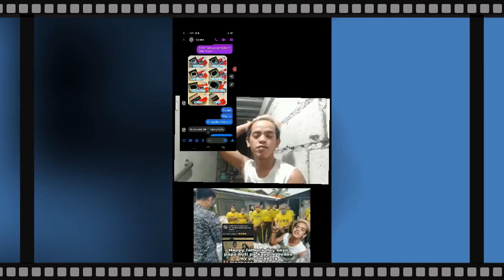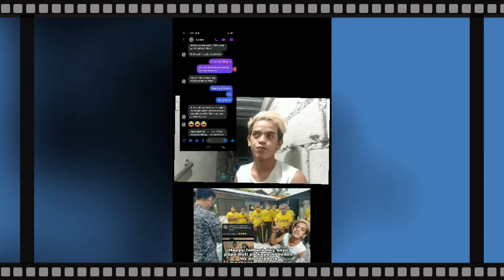MARLOU MALDITO - KWENTONG AYUDA SA TPU | TEAM PUTLOGERS UNITED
KWENTONG AYUDA NI MARLOU PARA SA MGA NAPANALUNAN NYA KUNG SAAN NAPUNTA OR SAAN NYA GINAMIT ANG MGA PAAYUDA MAPA SA GROUP CHAT MAN OR SA LIVE STREAM NG TEAM PUTLOGERS UNITED